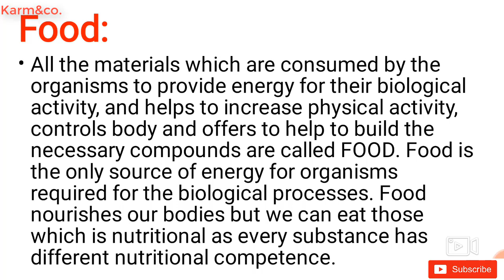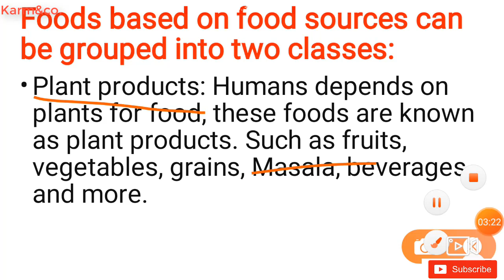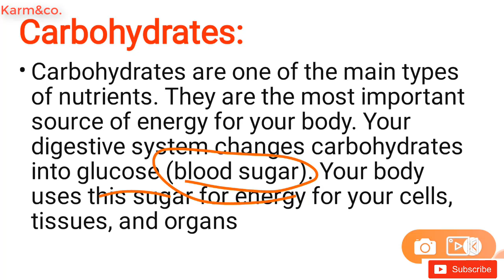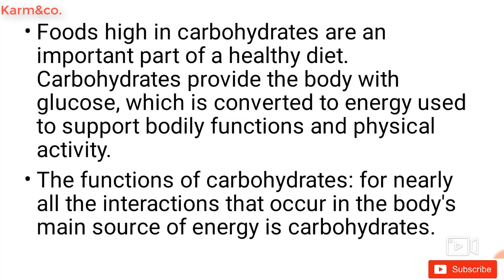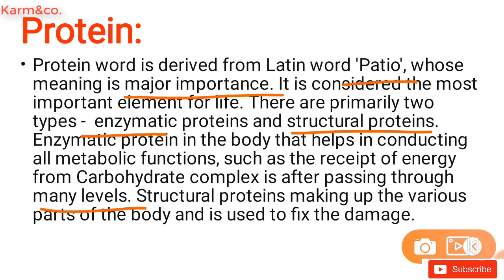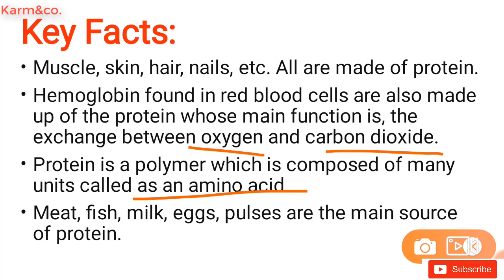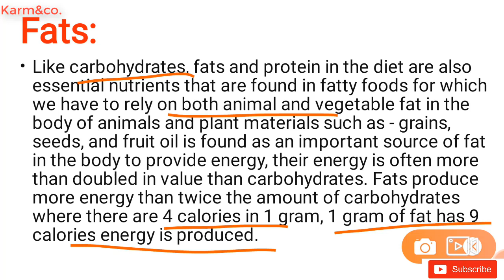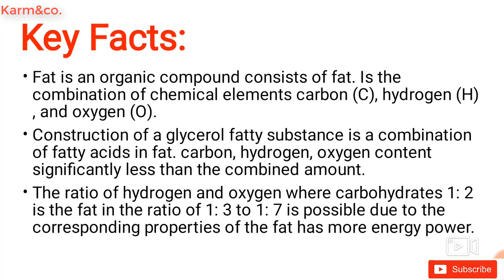EVS Notes on FOOD in English by Ankit Sir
Vitamins
Vitamins is an essential chemicals in the body that control the normal metabolism (Metabolism) and maintains the continuity of the actions. It is essential for the body’s normal growth and development. In 1912 the first vitamin word was proposed by the scientist Funk. Since it is an important element required for life so its name is  Vitamine (Vital + Amines).
Scientist named Vitamino Makalm in 1915 found some of these are water-soluble and some fat-soluble. Based on the this Vitamins are classified.

Water-soluble vitamins –

Vitamins A
vitamin D
Vitamin E
Vitamin K